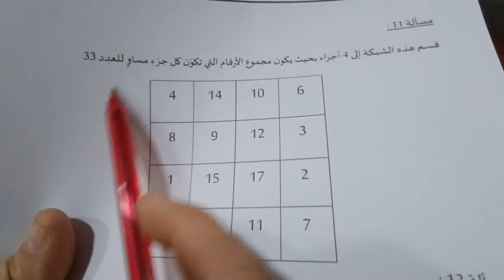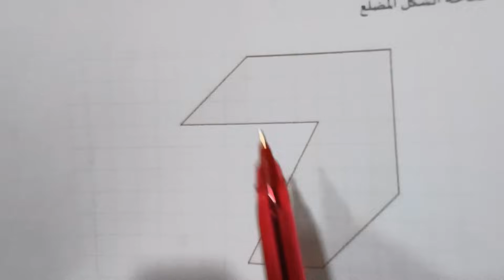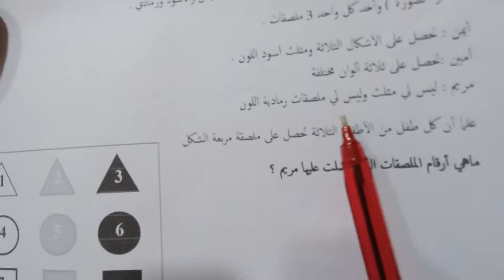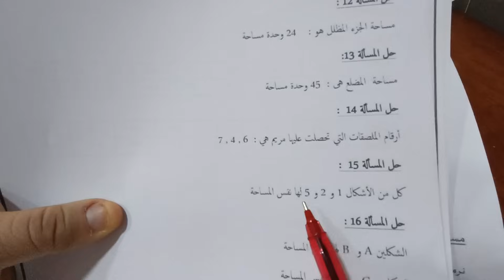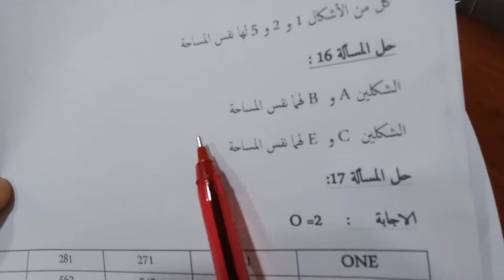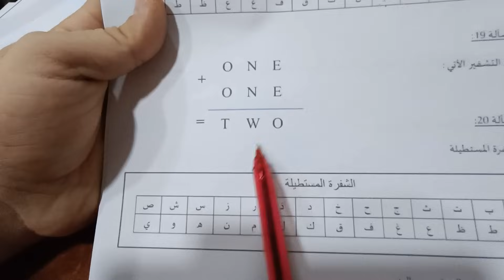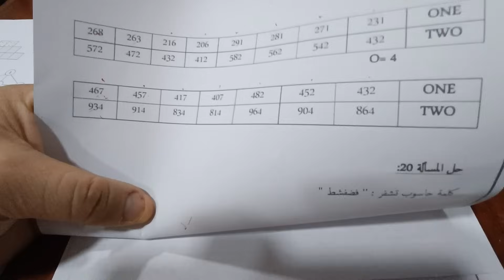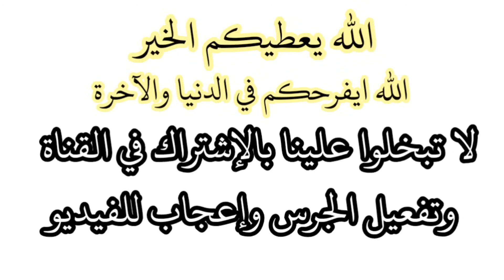التحضير لأولمبياد الرياضيات 2023 بعض النماذج الجزء (3) مع نصائح و تنبيهات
أولمبياد الرياضيات 2023 بعض النماذج والتمارين التحضيرات 3
أهلا و سهلا بكم في القناة: